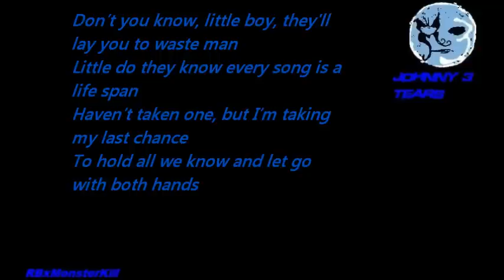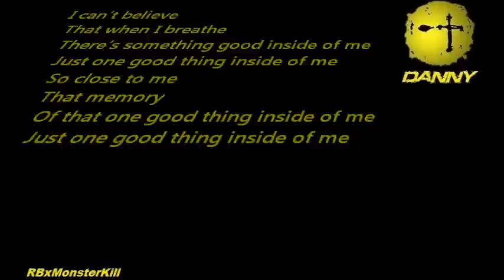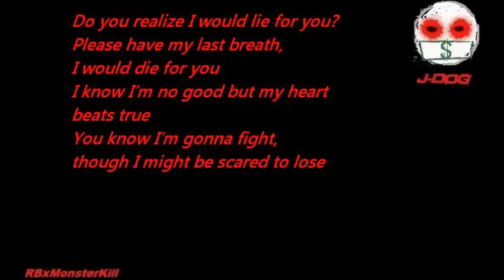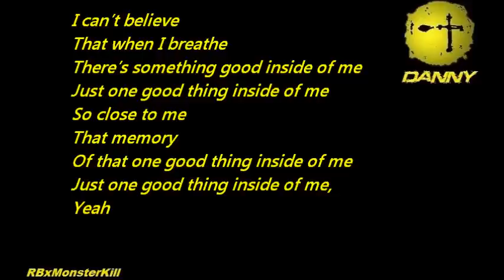Hollywood Undead - Believe (W/Lyrics)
Artist : Hollywood Undead
Album : Notes From The Underground
Label : Universal Music Group ( UMG )

Hollywood Undead, please just listen for one second. It is not my intent to infringe your rights to this song, you own it, not me. I upload these videos as a way to promote your work to your album, not to make profit, not to infringe your rights, and not to promote illegal viewing. I simply want people to purchase your amazing Album's, and support your outstanding work to not only this song, but to all AWESOME songs you have worked on, Thank you.